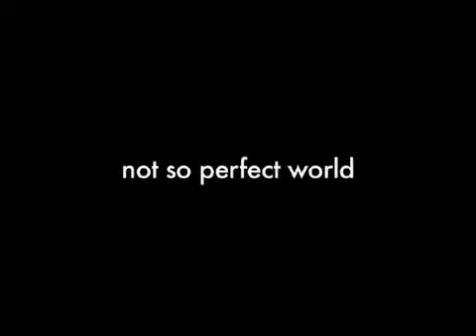NOT SO PERFECT WORLD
WINNER OF THE BFI 24 HOUR FILM CHALLENGE 2008